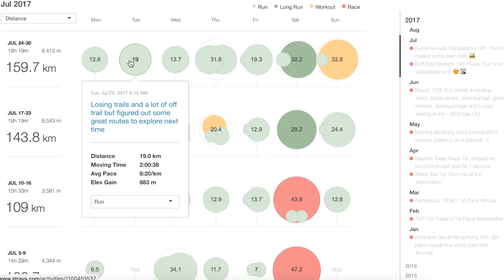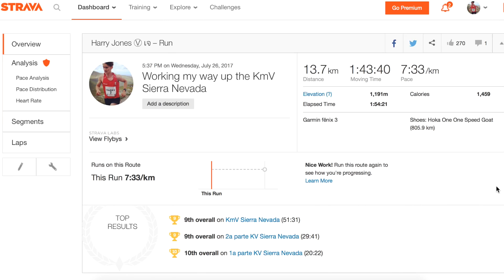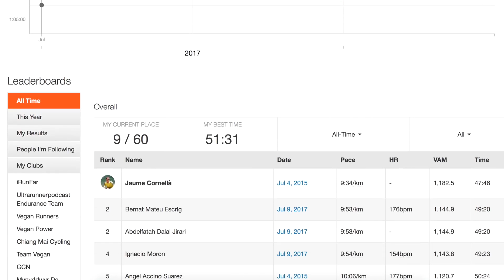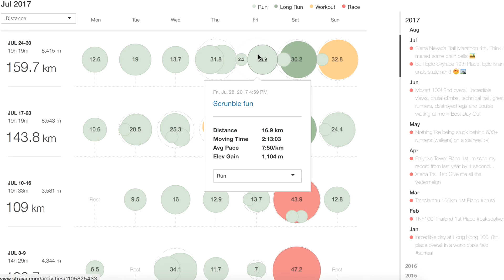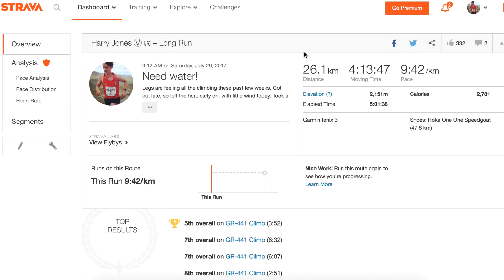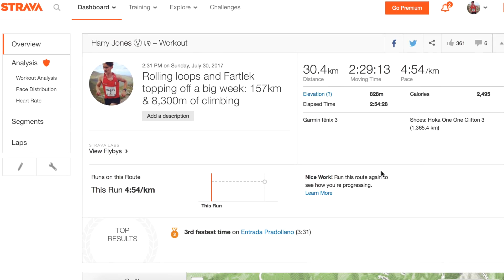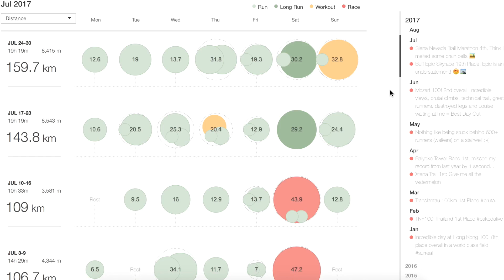Mountain Miles & Forest Fartleks | Training for CCC - 10/15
Follow along as I train for some big upcoming ultra races this summer. From Austria to Spain to France, I'll be documenting my training and travels as I head towards my goal race of 2017 - CCC.

RECOMMENDED GEAR
Trail shoes: